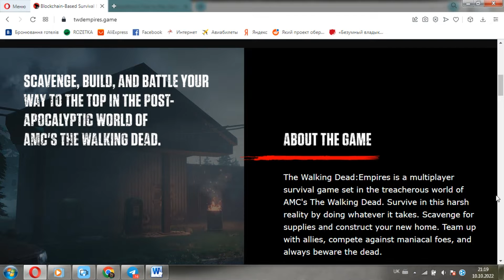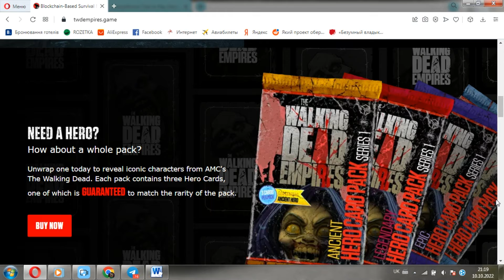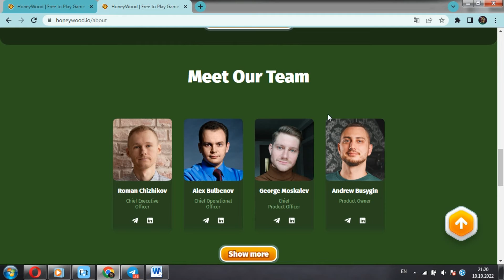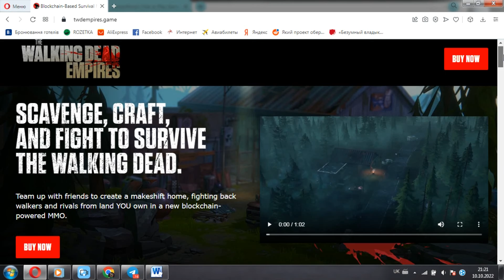Honeywood 🆚 The Walking Dead Empires. Чому HoneyWood, найкращий за своїх конкурентів❓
👋 Добрий день, друзі….Ми із України! Радо вітаю усіх на своєму каналі. Із вами, як завжди ваш не повторний Мр. Атлант.
📘 А у цьому відео, на вас чекатиме продовження доволі цікавого та захоплюючого формату (Битва P2e games).
🎲 Honeywood проти  The Walking Dead Empires?  Яку гру, обереш саме ти?